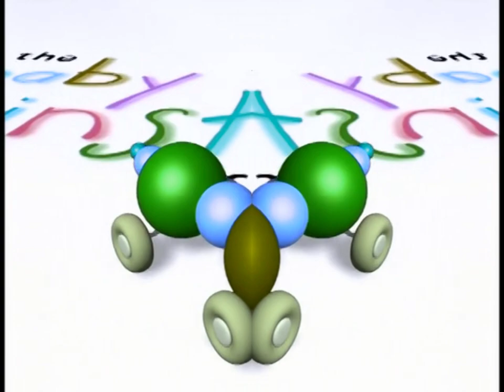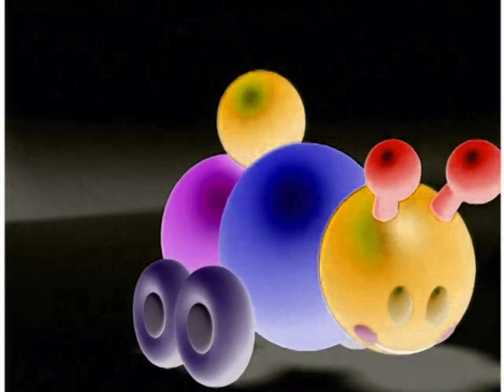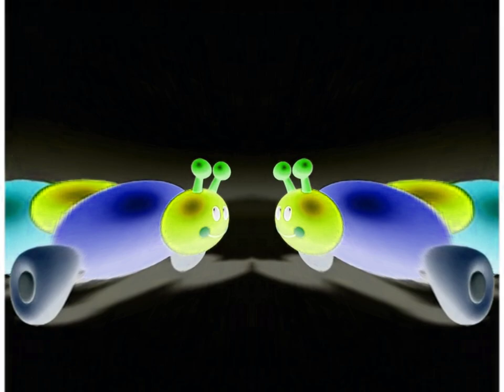Some random baby einstein effects lmao